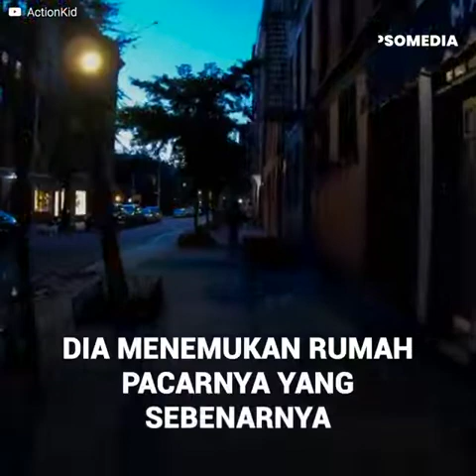Tontonan miris dari seorang wanita muda yang mencari pacarnya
Malam hari tidak menjadi halangan bagi gadis ini untuk memberikan tontonan miris di sebuah lingkungan yang sepi. Wanita muda itu menuntut kehadiran pacarnya yang hilang, tetapi penghuni apartemen itu tidak pernah mengira gadis itu akan membawa situasi itu ke tingkat seperti itu.